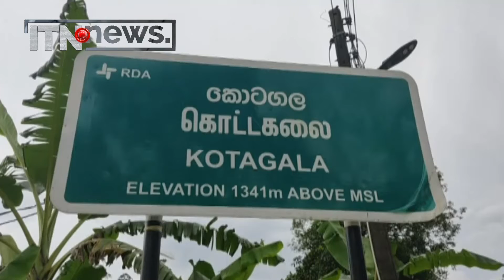ගෑස් ලිප පිපිරී මැරුණු කත ගැන පරීක්ෂණ ඇරඹෙද්දී පවුලේ අයගෙන් සමාගමට නඩු